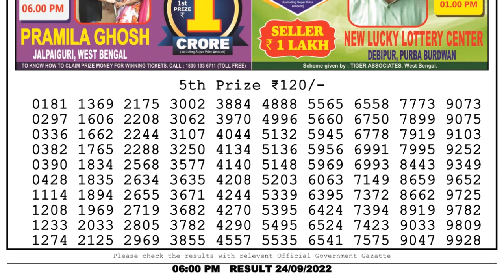Nagaland Lottery Sambad Live 6pm 24.09.22